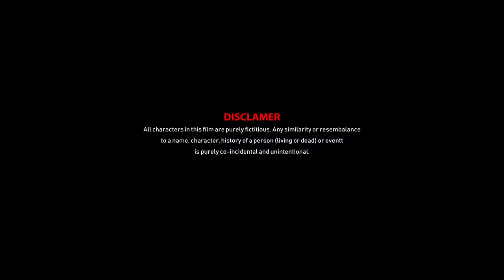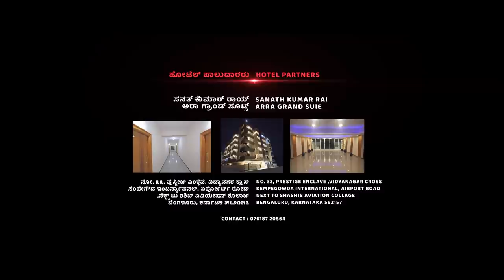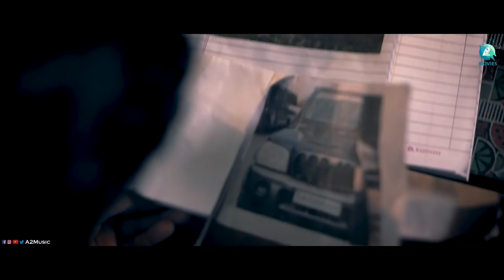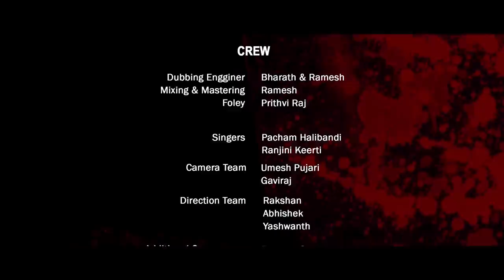SCORPIO - Micro Movie | Rajesh | Simhadri | Tribhuvan Gowda | Baskar S Karmal | Leo Production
Presenting "SCORPIO" Kannada Short Film. Starring : Rajesh.Simhadri.Tribhuvan Gowda, Music By Baskar S Karmal, Director : Simhadri S, Producer : Tribhuvan Gowda
Movie : SCORPIO
Starcast : Rajesh.Simhadri, Tribhuvan Gowda, Dr SLN Swamy, KT Muniraju, Kiran, Revanth gowda, Santhosh BK, Santhosh kumar, Narendra, Ranjan, Suman, Vishnu Raj, Vishruth Gowda, Vasu, Kempegowda, Ganesh, Praveen.
Banner : Leo production presents
Producer : Tribhuvan Gowda
Director : Simhadri S
DOP : Puneeth Hasan
Editor : Pruthvi Raj